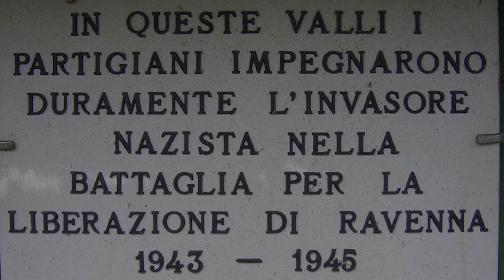Isola degli Spinaroni, pialassa Baiona, Ravenna